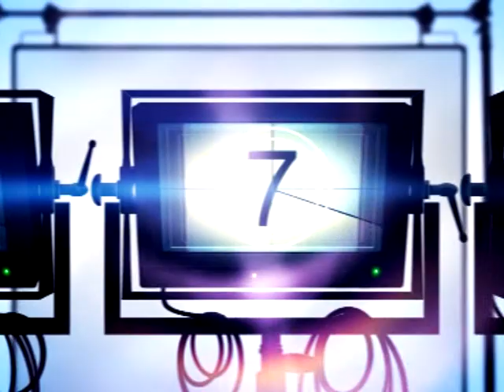SPECIJALNA EMISIJA - Hasan-aga Zvizdić